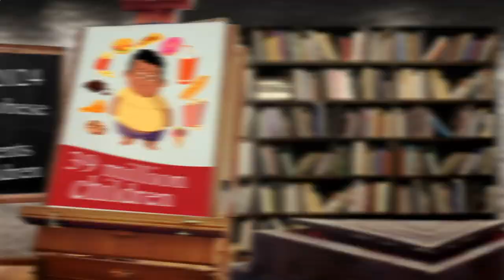Close to Me Restaurant Berlin 10179 DE, Mitte, Berlin, Germany